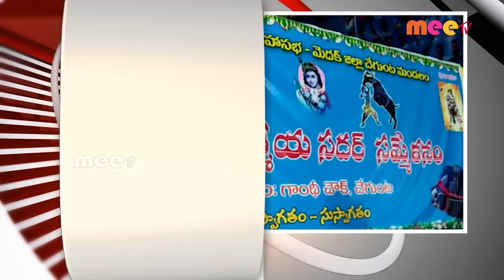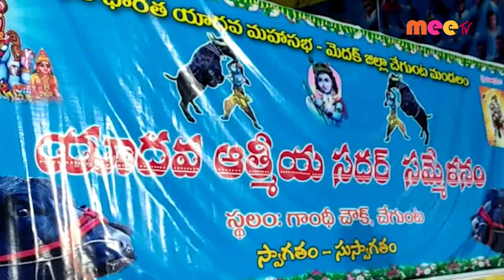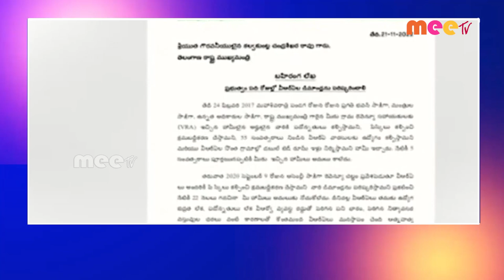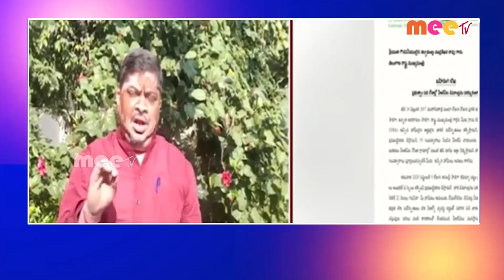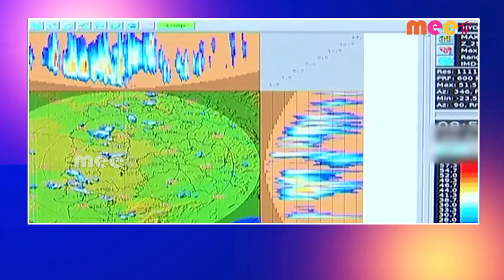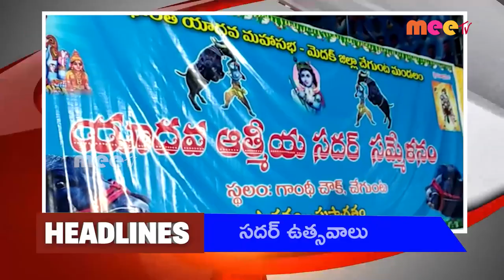// 21-11-2022 // MEETV NEWS //